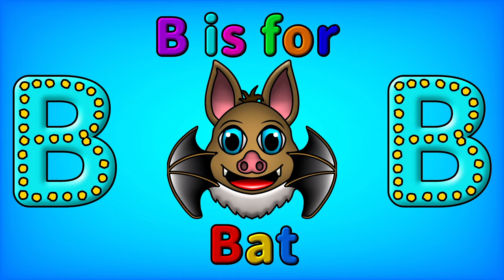A For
Learn the alphabet and have fun discovering animals along the way